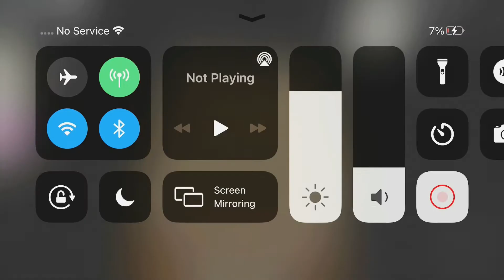How To Make a Op Onion Farm AND 10 MILLION GIVEAWAY (roblox islands)